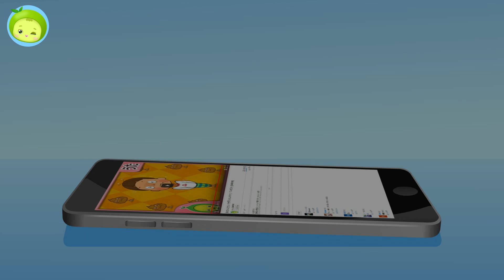まぐろソング | どうぶつのうた | 子供向け | tuna song | まめきゅん MAMEKYUNN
まぐろソング

おつぎは～スーパーツナ～
スーパーツナ！スーパーツナ！
チャンチャラチャッチャ　スーパーツナ（ツナ！ツナ！）

ツナだ　ツナだ
チャンチャラチャッチャ　ツナだ！
ひがしへ　スイスイ（ツナ！）
にしへ　　スイスイ（ツナ！）
むしゃむしゃ（おいしい！）えいようたっぷり（おほほ）
ツナ　ツナ　スーパーツナ！（スーパーツナ！）